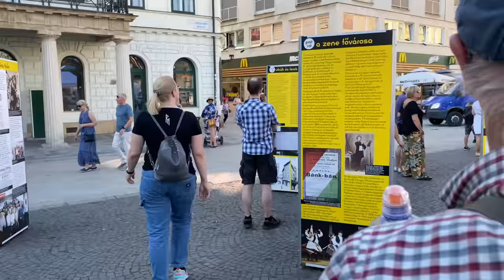🇸🇰 Bratislava 2024, SLOVAKIA - Old Town Walking Tour|4k UHD 60fps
***This Video Vlog was Made to show the city and the environment, if the camera captured you on this video or in the thumbnail and you don't want to be  please contact me or comment on this video and i will make sure that you are not there anymore.***